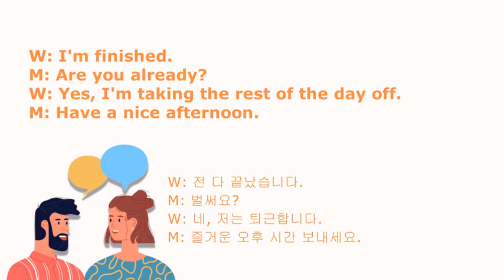SOS 생활영어 12000 321회 "I'm finished."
W: I'm finished.
M: Are you already?
W: Yes, I'm taking the rest of the day off.
M: Have a nice afternoon.

W: 전 다 끝났습니다.
M: 벌써요?
W: 네, 저는 퇴근합니다.
M: 즐거운 오후 시간 보내세요.

[Useful Expressions]
Peter. Hey, how’s it going, Mr. Oh? Okay, okay. Hey, it’s nice to see you again. I’m so happy. So, the other day, I was like I had an emergency back home. Right…What happened? Yeah, one of my really good friends has gotten a car accident. Right…she was like…She? not 여자친구…but just a very good friend. Yeah, yeah, just a friend…You can say one of my girlfriends…or she is just a friend. I’m not 바람둥이. 바람둥이 like a…one of my girlfriends…Anyway, she’s gone to an accident like she was pretty serious. She has to go to the hospital. And the whole family and all of my friends are really worried. You know…She has to go to the emergency room. But I… you know time difference everything…like something happens in the afternoon in America… It happens like very early in the morning here. Right…I got a call at three o’clock in the morning. On the phone for two hours… with my friends back home and I got another family. I tried to call in sick to work the next day. And this is like…this is where the problem came in. It’s like you know…I was worried like…I felt bad… I wanted to keep in touch with people back home. So, how is she now? She is actually okay. She is okay. My point was when I call them in the morning, no…you can't be late for work today. No…you have to come in. Yeah, I was just kind of pain in the butt. Jet lag…Time difference…Anyway, because of that…I was still in Korea. I had been talking on the phone. I’m sorry. 마음이 너무 아팠어. I felt really down. I felt sorry for her like the whole situation.